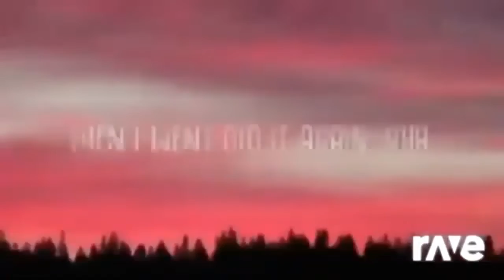Drift Your Kids